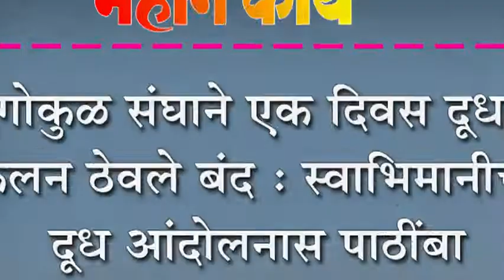गोकुळ संघाने एक दिवस दूध संकलन ठेवले बंद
गोकुळ संघाने एक दिवस दूध संकलन ठेवले बंद : स्वाभिमानीच्या दूध आंदोलनास पाठींबा